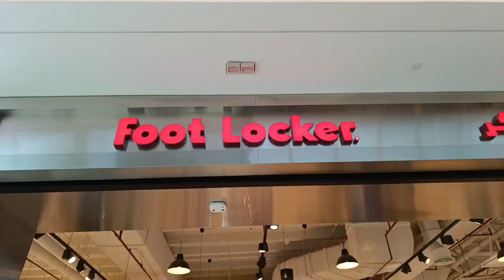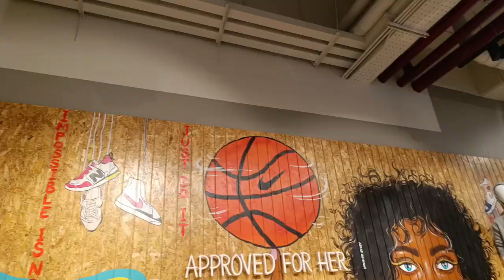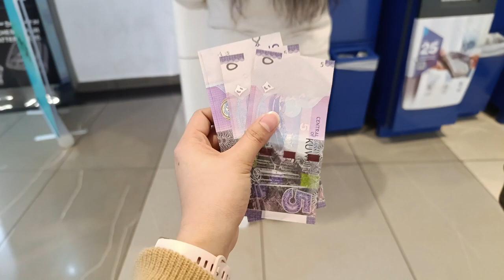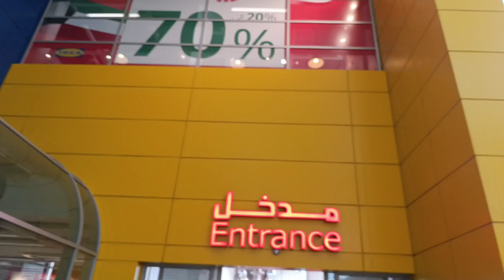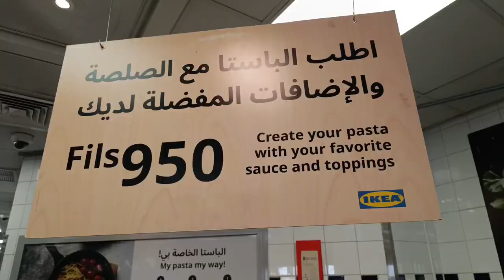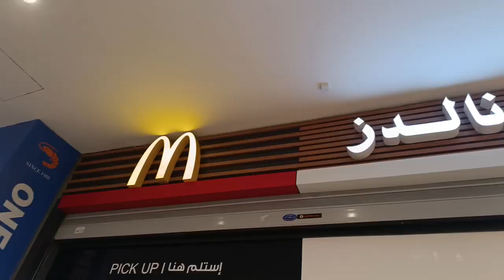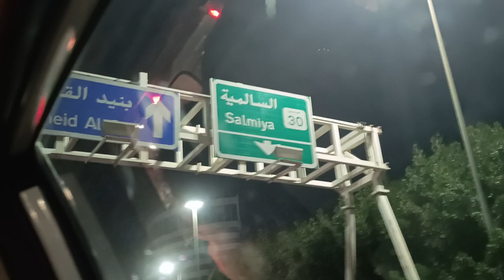BIRTHDAY CELEBRATION | IKEA | NEW SHOES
Happy Birthday Mam Chem 😘❤️